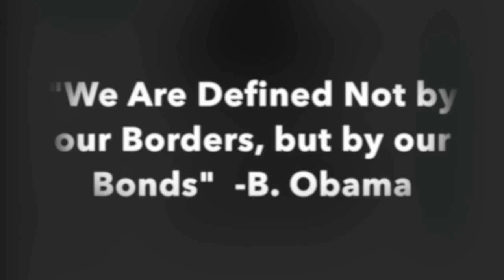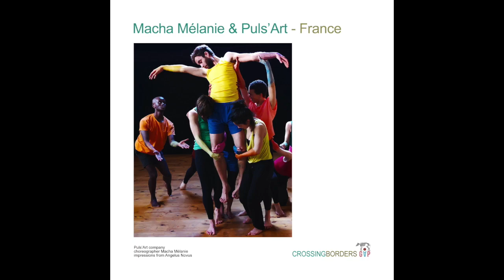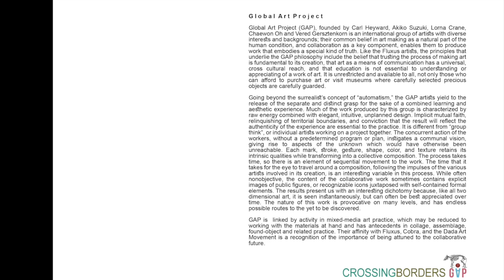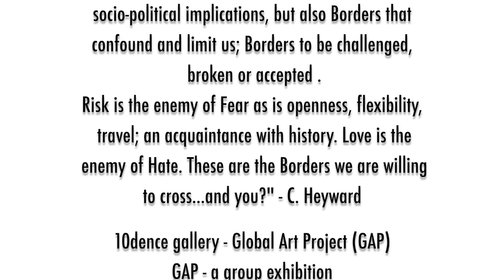GAP 10dence Gallery CROSSING BORDERS CAMPAIGN 2019 to 2020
CrossingBorders
What Borders are you willing to cross?

An exhibition of works by members of Global Art Project, an international multimedia collaborative collective with over 50 members from 15 different countries.

Exhibition concept: The Borders are wide, various, concrete and philosophical, offering an illusion of safety and definitive organization of reality ignoring the shifts in need and agendas at play at any given time on the international stage and the internal stage.

Borders as a theme not defined, but implied. The obvious way to look at Borders is as it relates to geographic demarcation and socio-political implications, the artists in this exhibition take it one step further; Borders that confound and limit us personally; Borders to be psychologically challenged, broken through and/or accepted.

Risk is the enemy of Fear. Love is the enemy of Hate. Change is the enemy of Complacency. The artists in this exhibition are familiar with Borders and how it manifests in their lives as creative human beings. Emphasis must be given to the importance and timeliness of this exhibition as an outlet for frustration and anxiety as artists attempt to illustrate, enact and represent both change and consciousness raising on a world-wide scale as well as on a personal level in a time when systems are seemingly breaking down in regard to personal expression and freedom.

Your donation, no matter how large or small, will help with the steep costs associated with traveling this exhibition to venues in the United States; packing, shipping, and PR.

Co-Curator, Carl Heyward has already secured a venue in Northern California, Gallerie Renee Marie, Benecia, CA, June 1 to June 30, 2020. Our hope is to keep CrossingBorders traveling to other spaces in order to give as many people as possible the opportunity to see this important show.

Please take a look at the four-minute video to get a sneak preview of some of the works in the exhibition. Thank you for your generosity and support.

Exhibition Information:

Location:
Sint-Amanduskapel, Campo-Santo
Visitatiestraat 2 - 9040
Sint-Amandsberg, Ghent – Belgium

CrossingBorders is organized by 10dence gallery

Curated by:
Ron Weijers, director of 10dence, the Netherlands
 and
Carl Heyward, founder of GLOBAL ART PROJECT (GAP),
an international collaborative collective with 50+ members working in 15 countries.

CrossingBorders will be traveling to Northern California,
Gallerie Renee Marie, Benecia, CA, June 1 - June 30, 2020
and with the help of this campaign possible other locations in the US to be determined